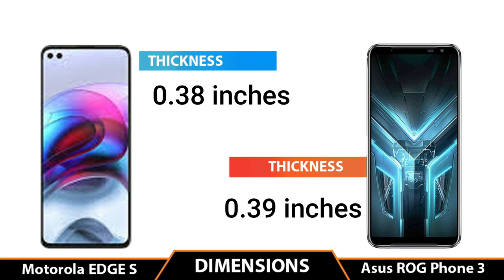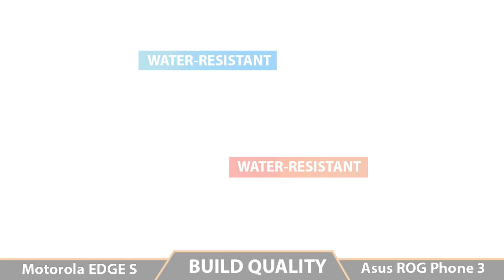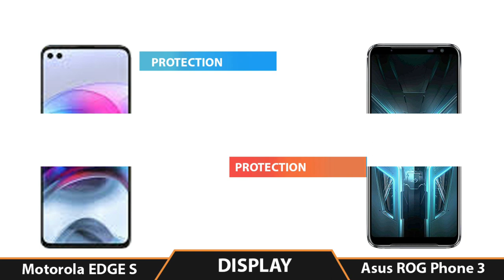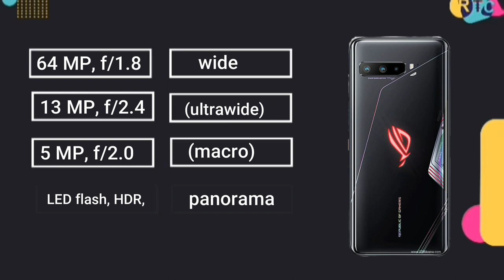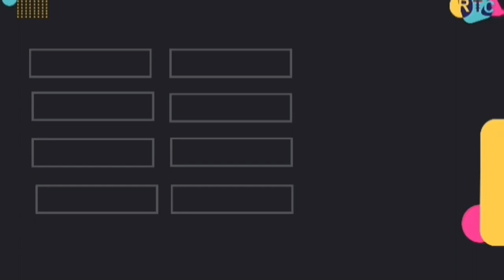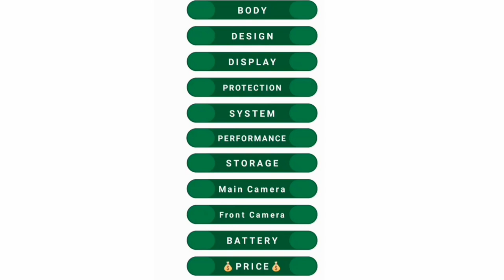Motorola EDGE SMOTOROLA VS Asus Rog 3 Phone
Motorola launched the Motorola Edge S, an affordable flagship smartphone with Qualcomm’s Snapdragon 870 chipset. At a starting price of just CNY 1999 (~$309), the Edge S is one of the best value-for-money smartphones on the market. When it launches internationally, it’ll no doubt be priced a bit higher because of import/export costs, GMS licensing, IP rating certification, etc. but it’ll still be one of the cheapest budget flagships on the market. We’ll of course cover the device’s launch when it releases outside of China, but for now, here’s a preview of what to expect.
Under-the-hood, the Motorola Edge S is the first phone to feature the Snapdragon 870. Announced earlier this month, the Snapdragon 870 is essentially a Snapdragon 865++. It features a faster “Prime” core clocked at 3.2GHz and presumably the same GPU speed improvements as the Snapdragon 865+, but in all other aspects, it’s the same chipset powering the majority of 2020’s Android flagships. Qualcomm’s new Snapdragon 888 definitely benchmarks higher than the Snapdragon 865 and, by extension, it likely outperforms the Snapdragon 870, but you won’t be missing out on much by choosing a phone with the Snapdragon 870 over one with the Snapdragon 888.
The Snapdragon 870 will be paired with 6 or 8GB of LPDDR5 RAM and 128 or 256GB of UFS 3.1 storage, the latter of which is expandable with an up to 1TB microSDXC card. More importantly, the Snapdragon 870 is paired with a discrete Snapdragon X55 modem, which allows the Motorola Edge S to connect to sub-6GHz 5G networks.
What else do you get with the Motorola Edge S? It has a 6.7-inch LCD panel at a 2520×1080 resolution, making it quite tall. Unlike the other two devices in the Motorola Edge series, the Edge S doesn’t have a curved display, but it does offer a higher than normal refresh rate at 90Hz. A Full HD+ LCD at 90Hz is definitely a step down from the Quad HD+ OLEDs at 120Hz found in a few flagships from 2020 and 2021’s Galaxy S21 Ultra, but it’ll likely satisfy most users out there.
Powering the whole device is an ample 5,000mAh battery which can be recharged using a 20W wired charger. No fast wired or even wireless charging is definitely one of the big compromises here, but that’s what we’d expect given the low price. Fortunately, the 3.5mm headphone jack was not cut from the device. Also, for those of you who like physical fingerprint scanners, you’ll be happy to know there’s a side-mounted scanner.
The triple cameras are also pretty standard: A 64MP main image sensor is joined by an 8MP ultra wide-angle sensor and a 2MP depth sensor. Underneath the dual hole-punch cutouts on the front are two cameras: a 16MP main and an 8MP ultra wide-angle image sensor.
The software experience is where things get interesting. The Motorola Edge S runs Android 11 out-of-the-box and is the first phone from Motorola to support the company’s new desktop mode software. Motorola is selling a dock that you can use to connect your phone to an external display like a TV or monitor. Given Motorola’s track record, we don’t expect this device will get an OS update beyond Android 12, though.